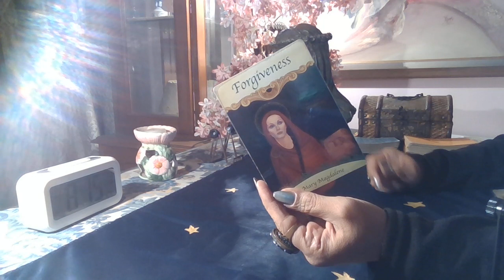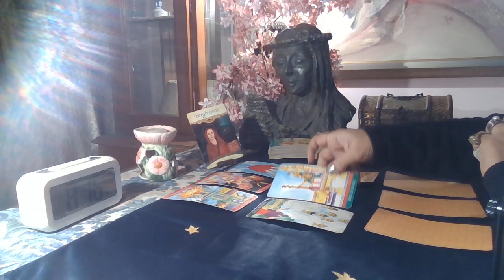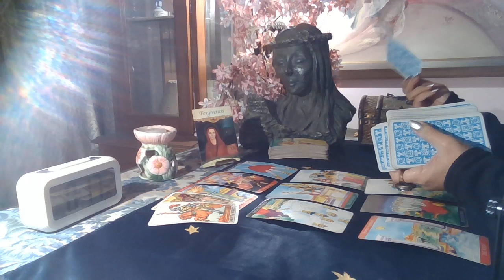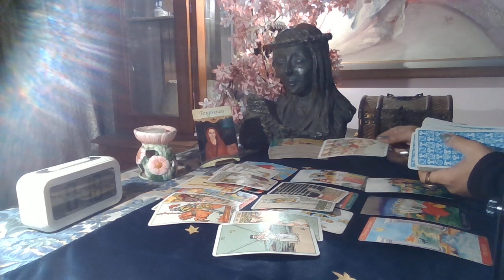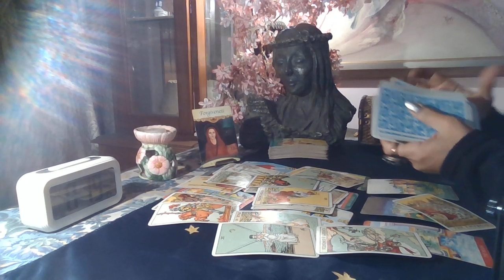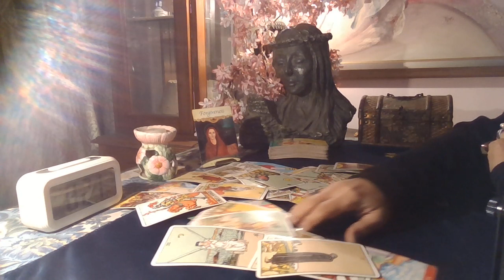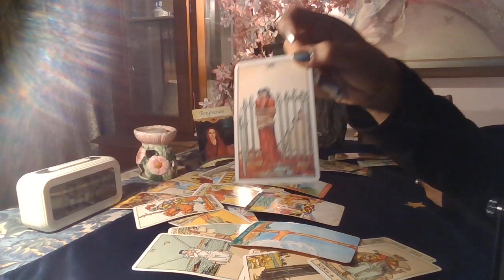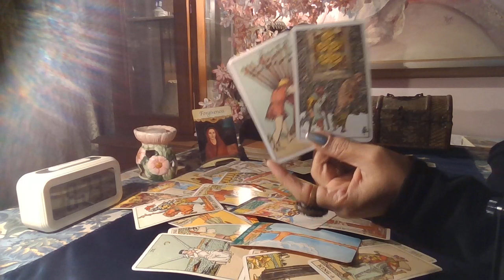Aquarius Tarot - SOMEONE NEEDS YOUR FORGIVENESS /Love Byte/November 2020/